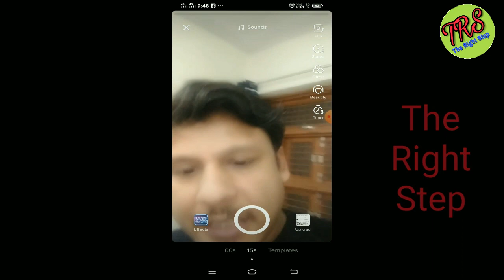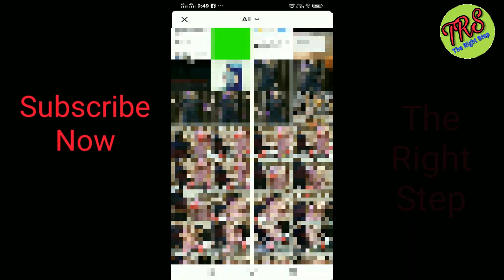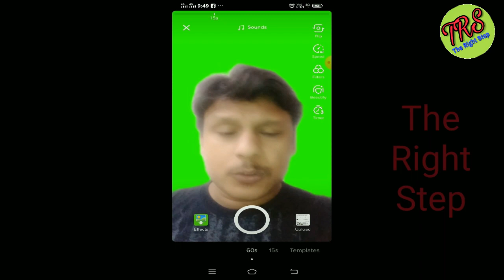Green Screen Video कैसे बनायें | Green Screen Video Kaise Banaye | Green Screen Effect In Hindi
नमस्कार दोस्तों

Aaj ki video main hum aap ko batyagai ki Ager aap ak youtuber ho ya youtube par apna new channel start karnai ki soch rahai ho to ya video aap k lea bhout useful honai wali h..es video main aap ko hum bataygai ki aap kisi bhe viddo ka back ground kaise change kar saktai ho vo bhe Green screen effect main..jaada jaankari k lea video ko end tak jarur dekhai aur jaada se jaada logo ko jarur share karai taaki sabhi ko ya useful information mil sakai...

how to change video to green screen video, Change Video Background From Mobile, Mobile se video ka background badle, How to change your video background, Green Screen Effect, Make Green Screen video, Green Screen video without croma key

Follow me TikTok :-- @sanjutherightstep